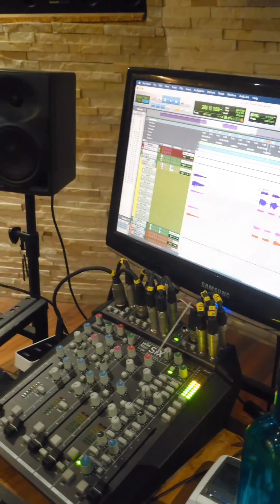Khoya Hua - Behind The Scenes (Aasma)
Thank you so much for your love. Keep listening.